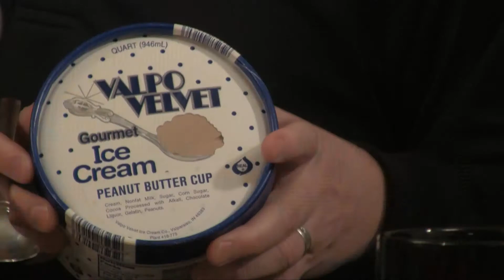Social Media in NW Indiana - Does It Really Matter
Steve Dalton and Dave Woodson discuss the various aspects of social media and how it's affecting the world. If you want to learn more about social media and where it's going, listen in to these top social media experts in Northwest Indiana as they share their knowledge!